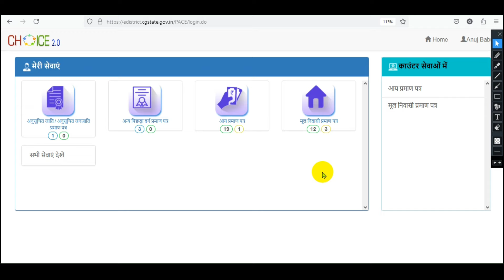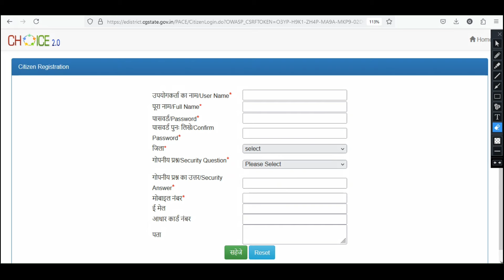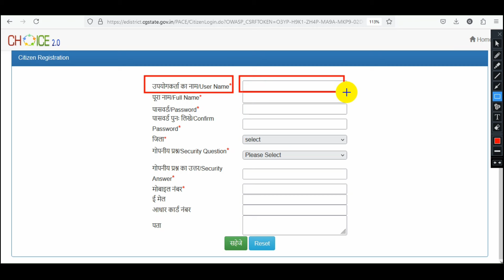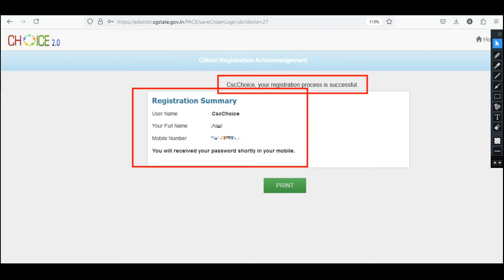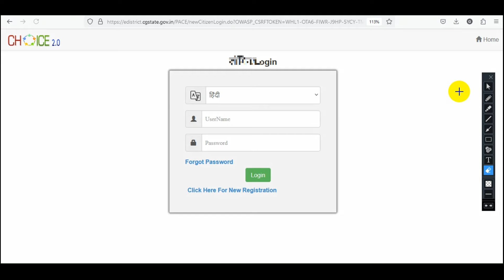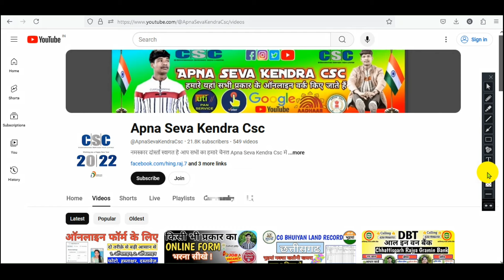लोक सेवा केंद्र कैसे खोलें 🆕Cg E-District 🆔 कैसे बनाये 💯% जाति आय निवास खुद मोबाइल से कैसे बनाये ?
🔶🔴cover topic 👉👇 :-

Cg e district portal mai id kaise banaye
chhattisgarh e district id kaise banaye
e district id kaise banaye cg
cg e district portal me citizen id kaise banaye
cg e district portal me nagrik id kaise banaye

Cg E-District Login ID कैसे बनाये online

🔴फिंगर से आधार कार्ड डाउनलोड करे | Advance aadhaar Print Portal फ्री

Lok Seva Id Ke Liye महत्वपूर्ण दस्तावेज

(1) Id Registration  Ka Form
(2) आधार कार्ड
(3} 12 thअंक सूची
(4) Pen Card
(5) शपथ पत्र
(6)Niwash Pramand Patra
(7) Pen Card
(8) Computer Certificate
(9)Centar Ka Photo

                    ◦• ◉✿ Anuj Babu✿◉ •◦

From - Cg Sarguja Pratappur ( India )